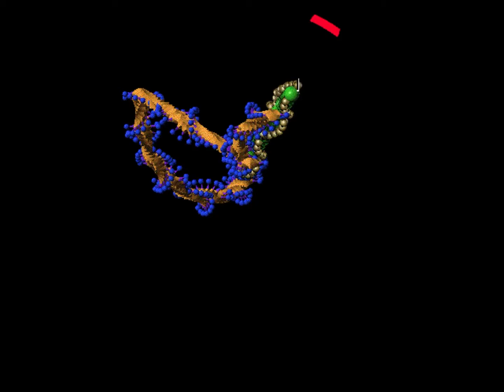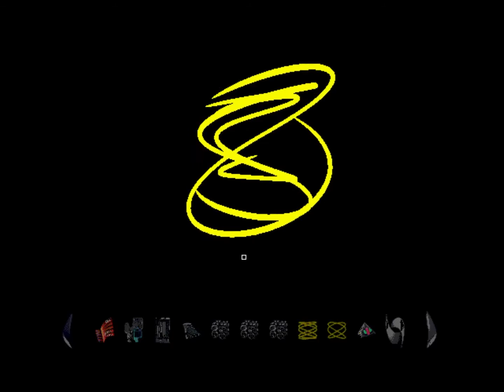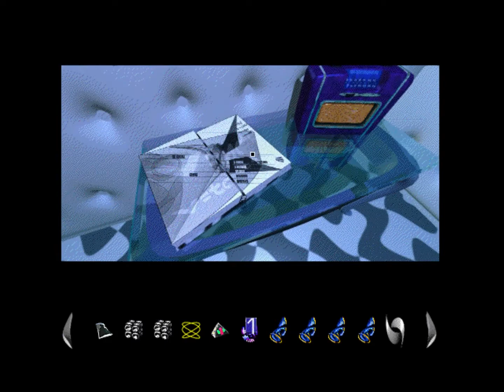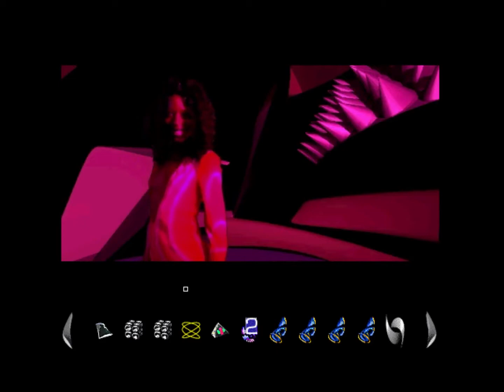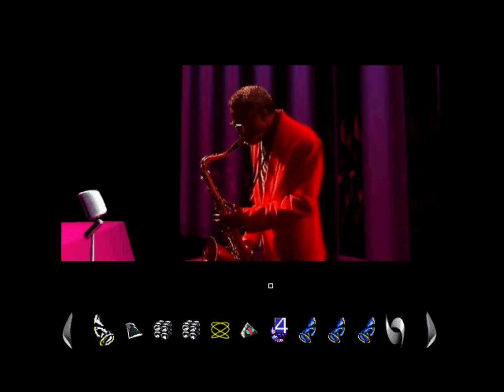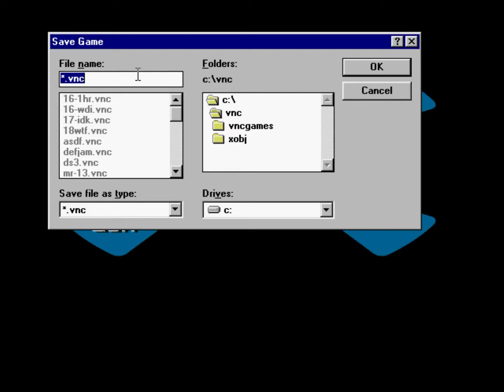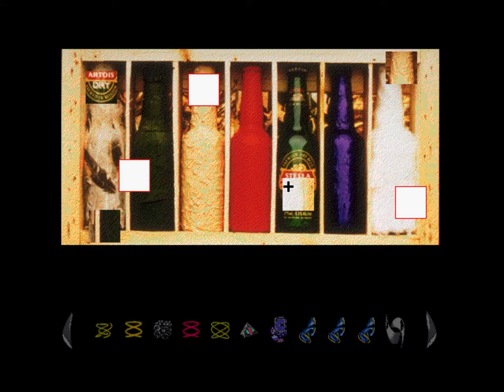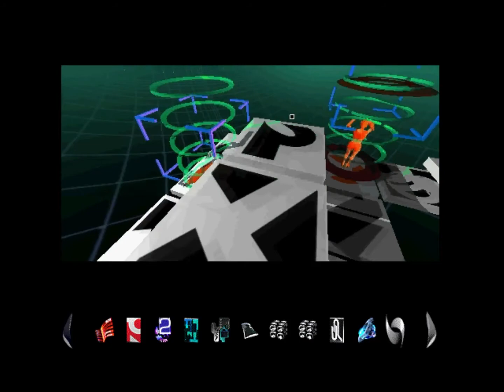[Longplay] VNC - The Virtual Nightclub (1997) - Complete Playthrough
(Content warning - this game features some minor frontal nudity.
This is a complete playthrough of the game, including 16 S-warps and the ending.